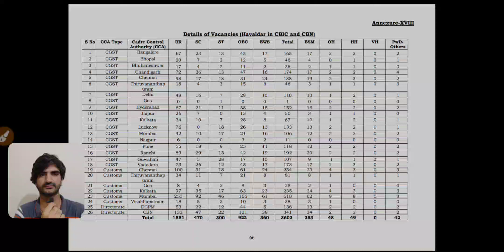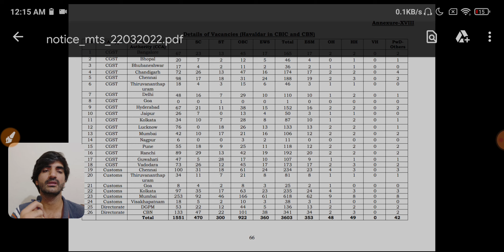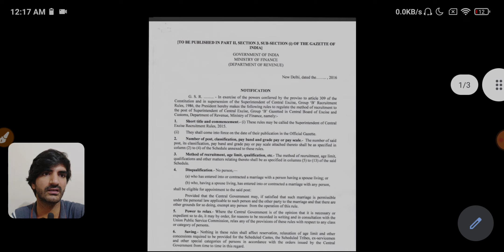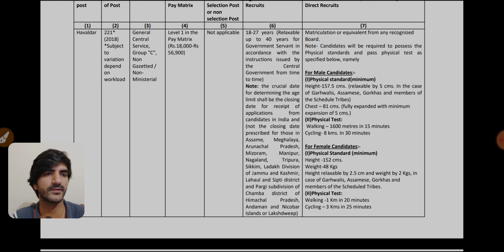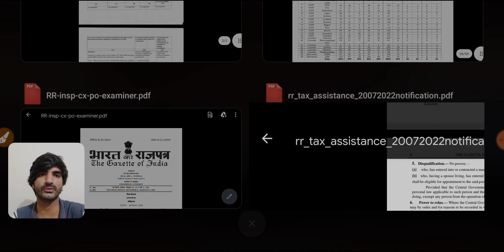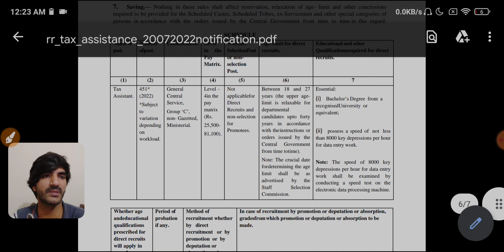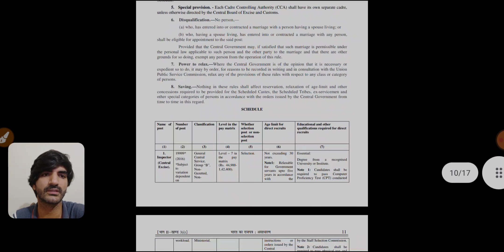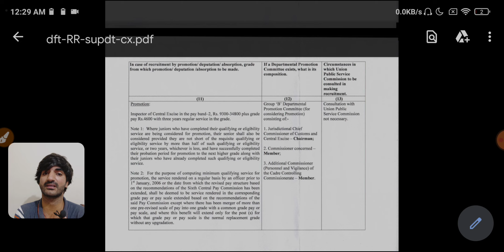Havaldar Promotion, Uniform, Medical, Transfer, Working Hours/Days & Holidays in CGST & Customs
This video explains post of Havaldar in CGST & Customs through SSC MTS & Havaldar Examination 2021